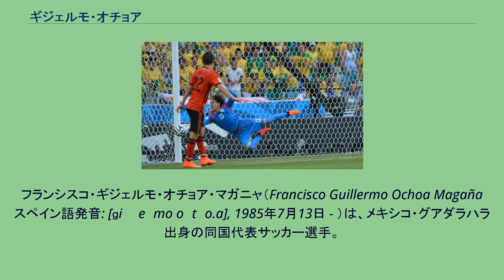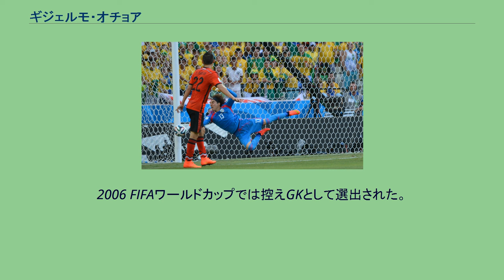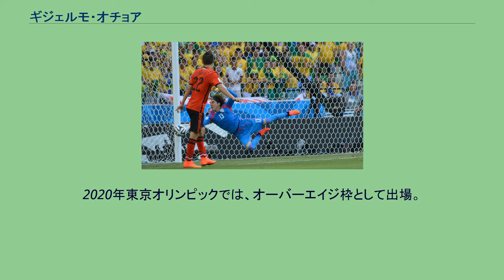ギジェルモ・オチョア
フランシスコ・ギジェルモ・オチョア・マガニャ（Francisco Guillermo Ochoa Magaña スペイン語発音: [ɡiˈʝeɾmo oˈtʃo.a], 1985年7月13日 - ）は、メキシコ・グアダラハラ出身の同国代表サッカー選手。
リーガMX・アメリカ所属。
2014W杯・対ブラジル戦でシュートを止めるオチョア 2004年2月、CFモンテレイ戦でデビュー。
2011年7月9日、フランスのACアジャクシオへ移籍した。
2014年夏には、アジャクシオの2部降格と契約満了、ブラジルW杯での活躍などが重なり欧州の強豪クラブから関心を抱かれていたが、2014年8月1日、マンチェスター・シティへ移籍したウィルフレード・カバジェロの後釜としてマラガCFに3年契約で加入した。
正GKのイドリス・カメニからポジションを奪うことが出来ずベンチ生活が続いたが、2016年3月5日のデポルティーボ・ラ・コルーニャ戦でカメニが負傷交代したため途中出場を果たしリーガ・エスパニョーラデビューを果たした。
2016年7月22日、グラナダCFへ1年間のレンタル移籍が決定。
2016-17シーズンは全試合にフル出場し5大リーグで最も多くのセーブを記録したが、クラブは82失点を喫しラ・リーガでの1シーズン史上最多失点数を更新するなど不安定なチーム状況もあって降格を経験した。
2017年7月9日、スタンダール・リエージュへ移籍した。
背番号はゴールキーパーとしては珍しい8。
2019年8月8日、クラブ・アメリカへ移籍した。
クラブ・アメリカでも一般的にはゴールキーパーではなくフィールドプレーヤーが着ける背番号6を背負ってプレーした。
2005年12月に行われたハンガリー戦でメキシコ代表デビュー。
2006 FIFAワールドカップでは控えGKとして選出された。
翌年のコパ・アメリカ2007では4試合に出場し、2失点に抑える活躍を見せた。
特にグループリーグ第3戦では大会15ゴールで優勝したブラジルを完封し、最終的にチームの3位に貢献した。
この活躍から2007年のバロンドール投票でメキシコ人として初めて1ポイントを獲得し、30位タイに入った。
2014 FIFAワールドカップではグループリーグのブラジル戦で好セーブを連発し、0-0のドローに持ち込んでマン・オブ・ザ・マッチに選出された。
また、今回の活躍からヨーロッパの移籍市場で注目を集めた。
2020年東京オリンピックでは、オーバーエイジ枠として出場。
全試合に出場し、銅メダル獲得に貢献した。